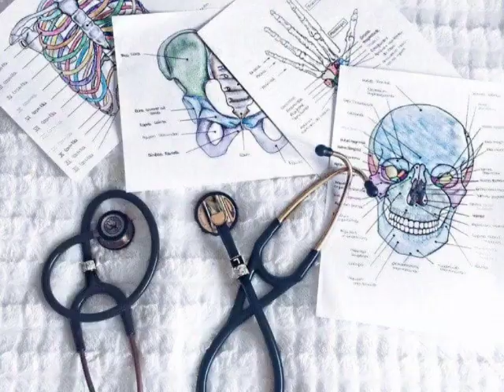Nigaahon me dekho meri# doctors status AIIMS motivation # neet # trending #🏥🏥😘😘